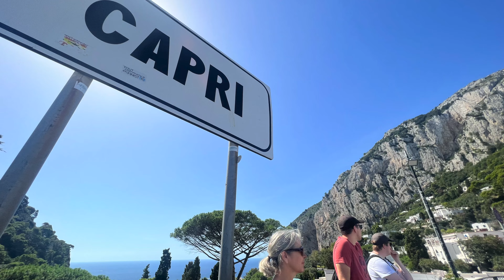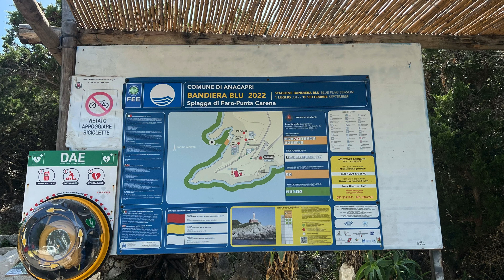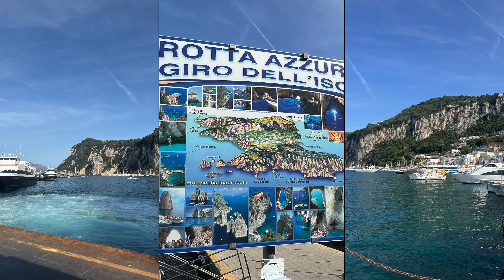Capri | Summer in Italy 🇮🇹 Part 3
Day trip to Capri island, in the hunt for a nice beach place, got scammed but at least we managed to see parts of the island. Featuring lots of sea view!